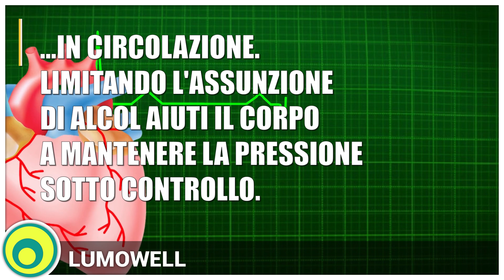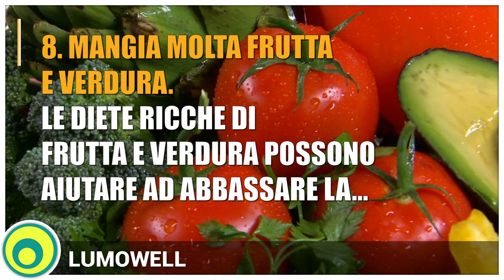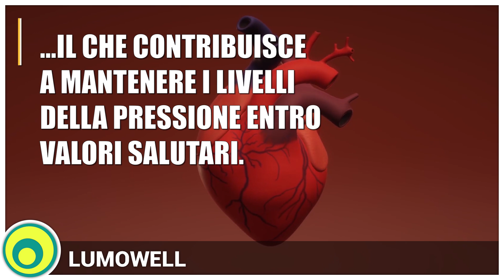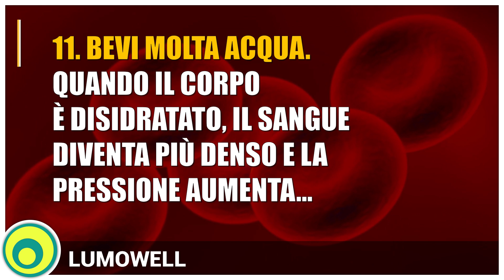Pressione Alta Cosa Fare? Come Abbassarla? Rimedi Naturali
Ciao! Hai la pressione alta e non sai cosa fare? Ti stai chiedendo come abbassare la pressione del sangue in modo naturale senza farmaci? La pressione arteriosa alta è un problema di salute comune che può aumentare il rischio di malattie cardiache, ictus e renali. Ma non ti preoccupare, ci sono molte cose che puoi fare per tenerla sotto controllo. Le soluzioni proposte sono  basate su rimedi naturali senza l'utilizzo di farmaci.

In questo video, ti offriamo consigli e suggerimenti su come modificare il tuo stile di vita per gestire la tua pressione arteriosa e prevenire complicazioni per la salute. Scoprirai come seguire una dieta salutare, mangiare i cibi giusti, fare attività fisica regolarmente, gestire lo stress e dormire abbastanza possono aiutare a ridurre l'ipertensione. Inoltre, esploreremo anche alcuni rimedi naturali che possono aiutare a controllare i livelli della pressione arteriosa.

Altre informazioni utili:

Per abbassare la pressione arteriosa, ti consigliamo i seguenti cambiamenti nello stile di vita:

- Seguire una dieta salutare a basso contenuto di sodio
- Mantenere un peso sano
- Fare attività fisica regolarmente
- Ridurre l'assunzione di alcol
- Evitare il fumo
- Gestire lo stress
- Dormire abbastanza
- Limitare il consumo di caffeina
- Consultare un medico regolarmente per verificare la pressione e verificare se è necessario prendere farmaci per controllarla.

Inoltre, alcuni rimedi naturali possono essere utili per tenere la pressione arteriosa sotto controllo, ma è importante discutere con il proprio medico di fiducia prima di provare qualsiasi nuovo trattamento. Questi rimedi possono includere:

- Consumare maggiori quantità di potassio, come frutta e verdura
- Aggiungere maggiori quantità di magnesio nella dieta, che si trova in alimenti come frutta secca, verdura e cereali integrali
- Consumare cibi ricchi di calcio, come latte e derivati
- Bere tè verde o tè nero regolarmente
- Aggiungere spezie come cannella, aglio e aceto di mele alla propria dieta